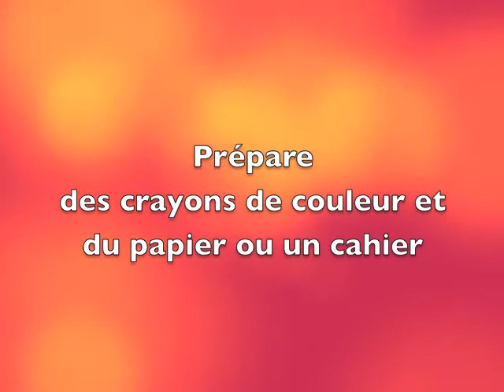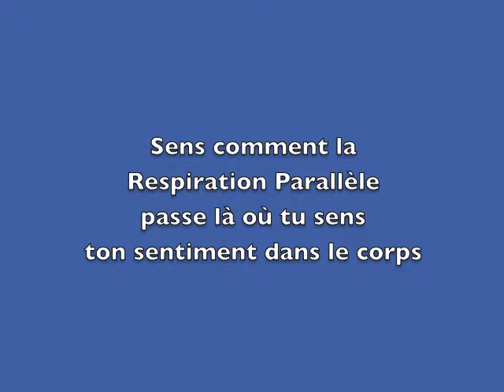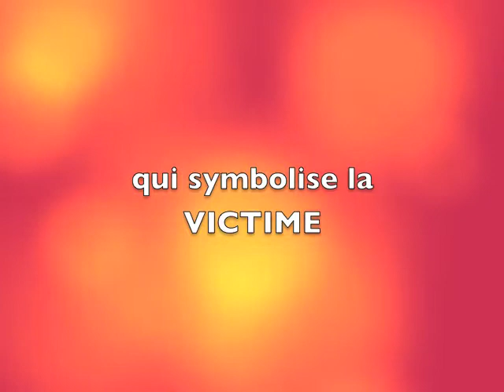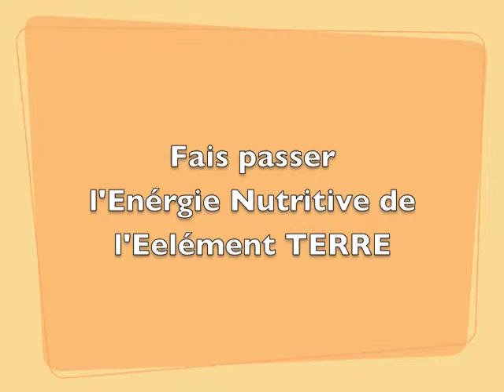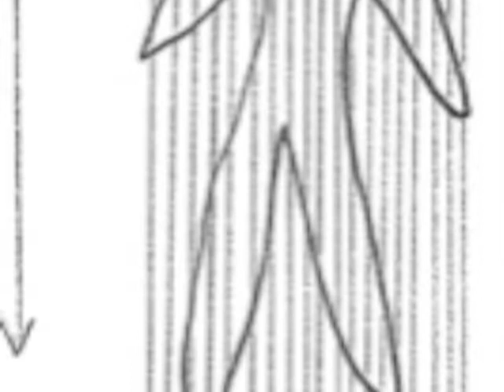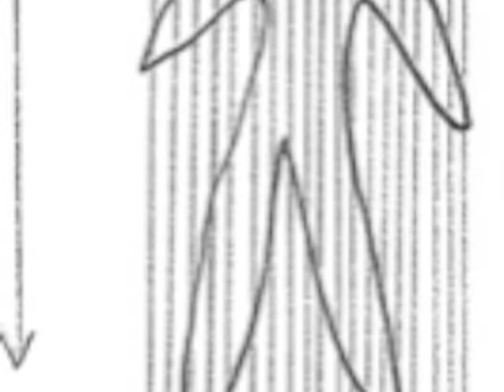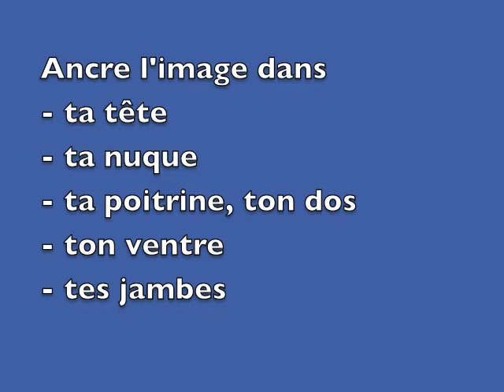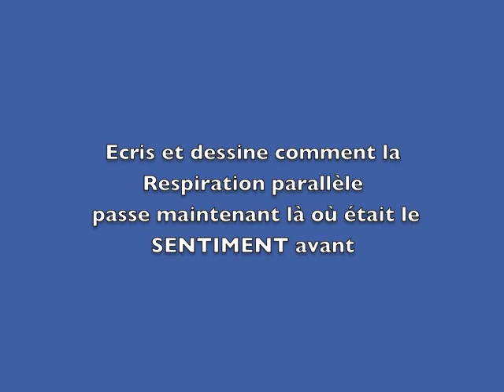La Visualisation TEP 17: PRATIQUE 4 "Quand je me sens SEUL"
Quatrième Visualisation PRATIQUE de la Thérapie Energétique Psycho-Corporelle: Travaille avec un SENTIMENT désagreable "Quand je me sens SEUL" (ou quand je suis triste ou quand je suis en rage ou quand j'ai peur). Leçon 17 de la formation avancée d'Auto-Guérison gratuite de Vivienne Rauber-Decoppet, Psychologue Suisse.